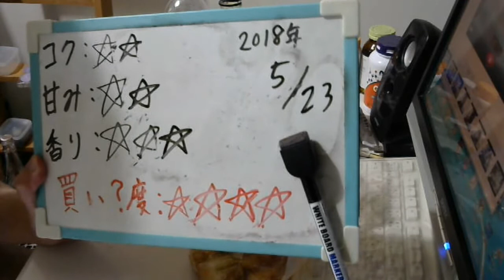酒好きな元新潟人の飲酒動画 part1505 レモンサワーの素【割り材焼酎】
甘み：★★
香り：★★★
買い？度：★★★★
Twitterが新しくなりました⇒@yukkituikyasu